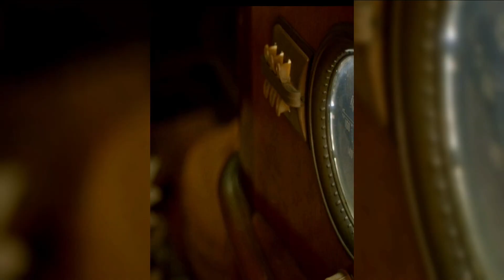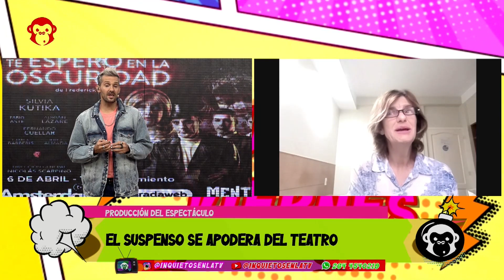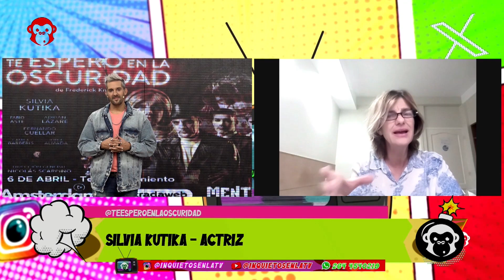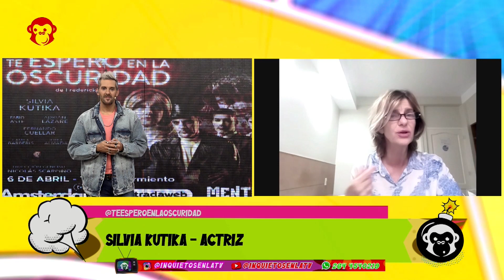TEMP 2024 0404 PRODUCCION DEL ESPECTACULO Y ARTE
ENTREVISTAMOS A SILVIA KUTIKA, HABLAMOS DE LOS DESAFIOS DE LA OBRA, TE ESPERO EN LA OSCURIDAD